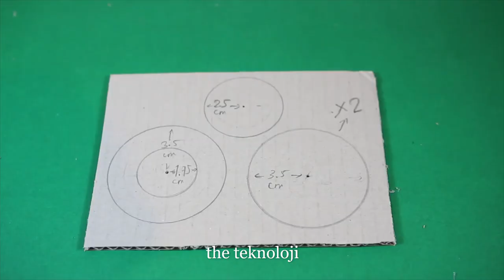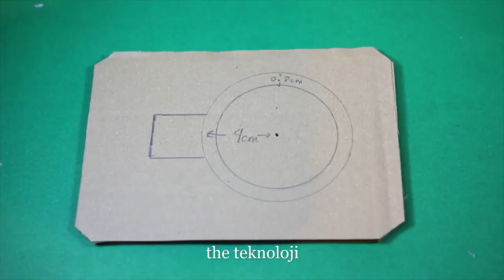KARTONDAN BASKETBOL SAHASI YAPIMI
Arkadaşlar  eğer sizin de teknoloji,bilim,içat ,eğlenceli içeriklere  ilginiz varsa videolarımıza da bakabilirsiniz. :)
(1K ve para kazanmamızın açılması için destek olabilir tüm kazanılan paralar sokak hayvanlarına verilecektir.)
Teşekkürler.

Sevgiyle Kalmanız Dileğiyle..
 Güzel ve eğlenceli bir video oldu iyi Seyirler!
Arabalar çizgi film, Ekskavatör ve Yeni, Traktör  - Itfaiyeci oyuncak - polis arabası Çocuk Oyuncakları